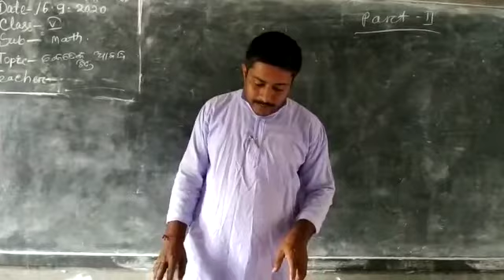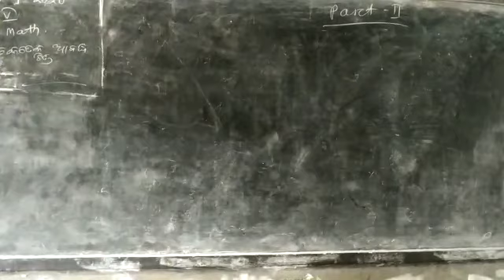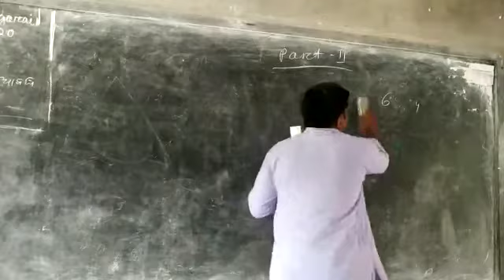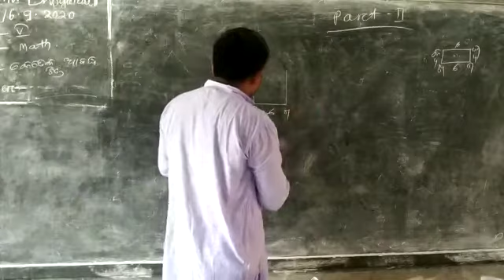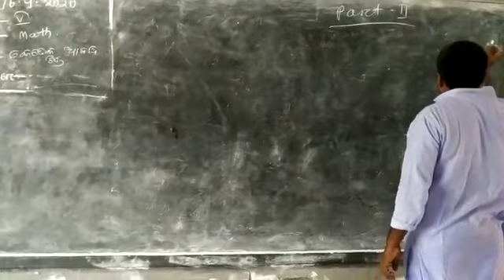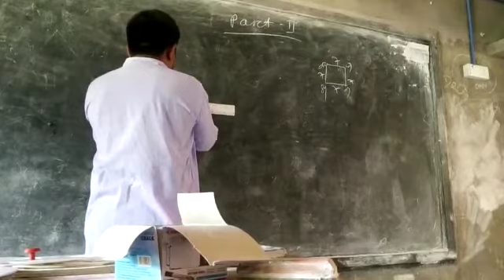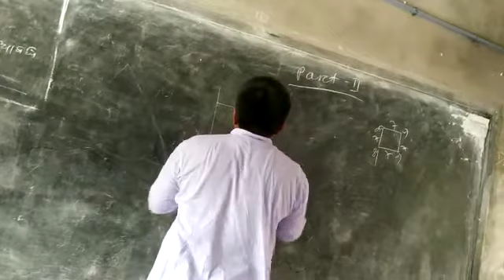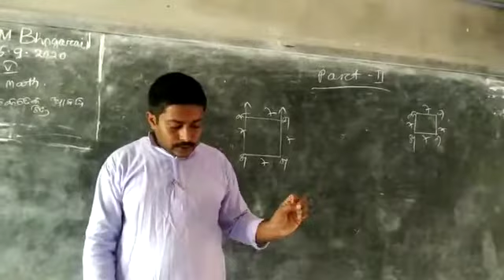class V, geometry, Abaddha Chitra 3